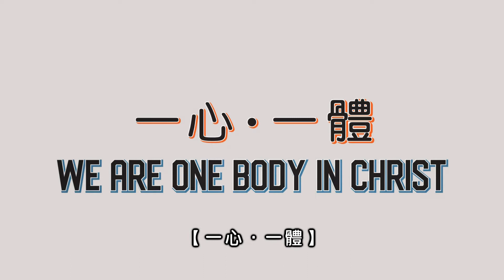《生命恩泉》週年晚宴2019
《生命恩泉》週年晚宴門票的銷情非常熱烈，欲免向隅，請速購票！